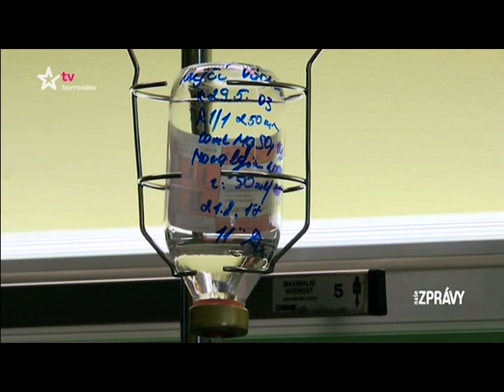SERIÁL KAČENKA DĚTEM 2